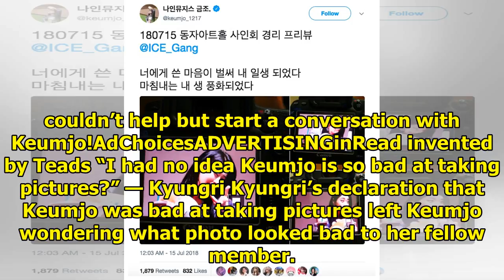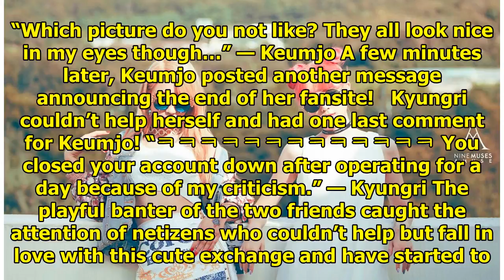Fans Can’t Get Enough Of This Cute Fansite That Closed After Only One Day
In only a single day of being open, one fansite has captured the hearts of netizens and is leaving e...